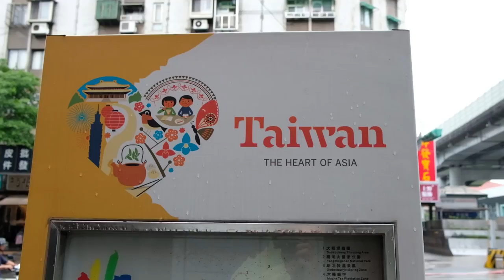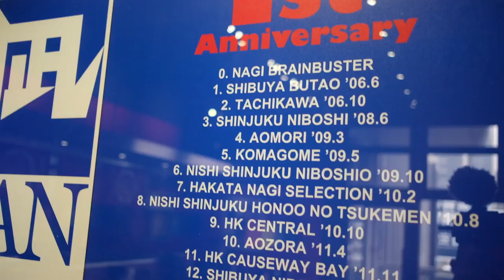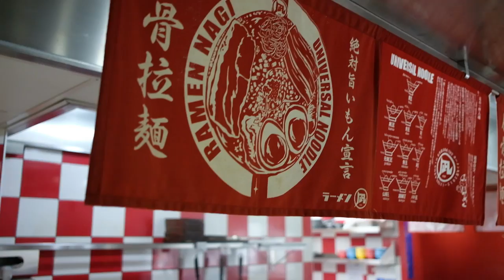Nagi (凪) in Taiwan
I visited a branch of Nagi, one of my favorite shops in Japan, on a recent trip to Taipei in Taiwan. They are making ultra-creamy tonkotsu ramen, and making it well.

This is at the head shop in Dazhi (Zhongshan District, Lequn 3rd Road, 301號), but they have 5 shops around Taipei. I was really impressed with the authentic tonkotsu ramen that they brought overseas. I was equally impressed with the limited collaboration I had a chance to try; NYC's Mighty Quinn BBQ x Nagi. Really intense stuff.

Check their site for the latest info.

▀▄▀▄ SOCIAL MEDIA ▀▄▀▄
BLOG (over 1000 shops reviewed)

▀▄▀▄ MY GEAR ▀▄▀▄
Fuji XT-20
DJI Osmo+
GoPro Hero 5

▀▄▀▄ MUSIC ▀▄▀▄
'Atari Dreams'